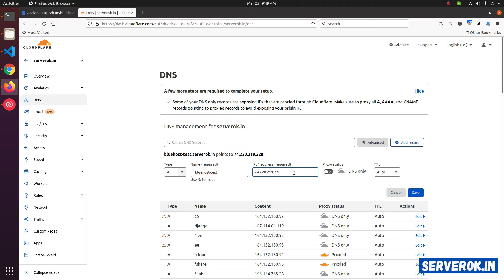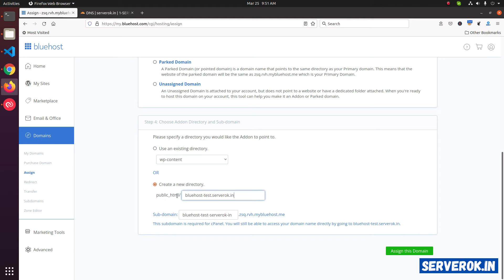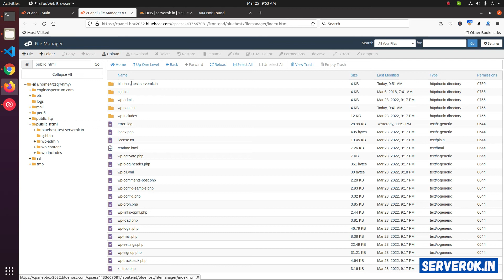How to Connect a Domain Registered Elsewhere in BlueHost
In this video, i will show to add a domain name to the Bluehost Webhosting service, verify domain name ownership and upload a test page to the Webhosting server using the CPanel file manager.